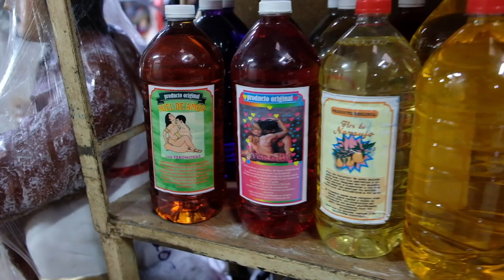Market Hunt in Merida's Mercado Lucas De Galvez 🇲🇽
In today's video we do a market hunt in the central market Merida, the Mercado Lucas De Galvez. This is a cool unique little market with just about everything for sale.